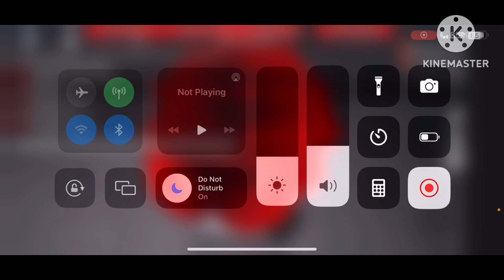WILL WE ESCAPE WITH TRIPLES??? (Roblox flee the facility)